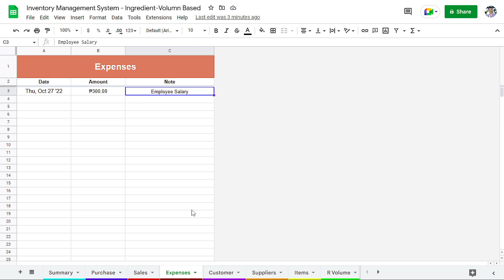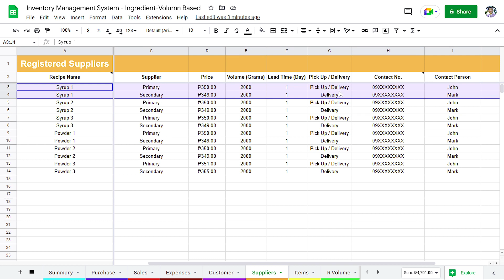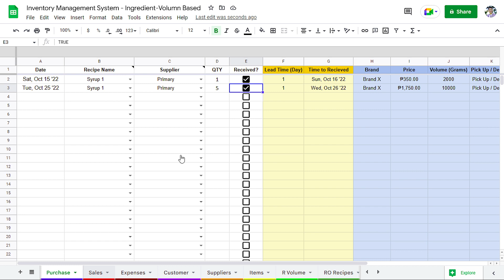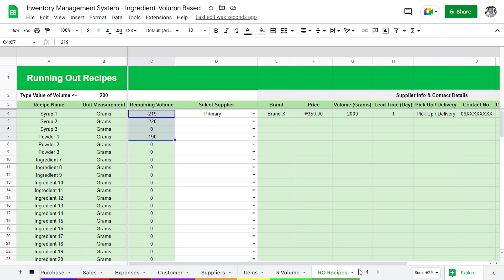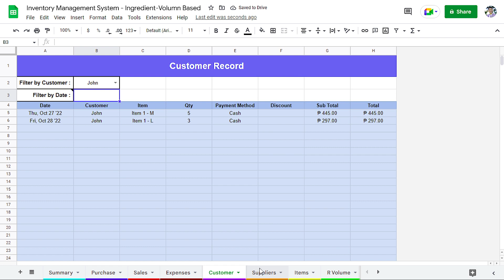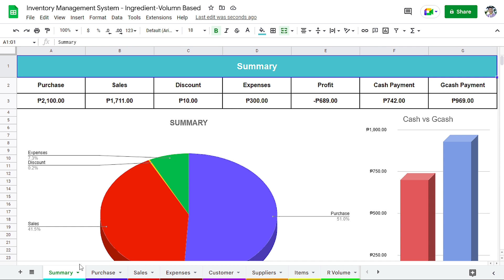Inventory Na Bagay sa Coffee and Milk Tea Shop Mo! - Google Sheets Template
Enhance efficiency with our Inventory Management System (Ingredient-Volume Based), perfect for your Milk Tea or Coffee Shop needs

Features:
00:00 - Intro
00:22 - Purchase Order
00:36 - Sales Order with payment methods
00:53 - Listing for Expenses
00:58 - Customer Monitoring Records with Date Filtering
01:07 - Detailed Listing of Suppliers
01:50 - Listing Ingredients for Recipes (Up to 40 ingredients)
02:30 - Ingredient Volume Inventory
03:24 - Determine the Running-Out Ingredients
04:31 - Purchase Order with Red Highlight if Orders didn't recieved on time

🟢 Easy ways to get your copy:

Option 1: (P2P)
Just drop me a message for quick payment with GCash, maya, BPI, or PayPal